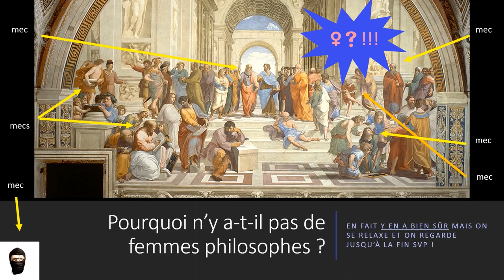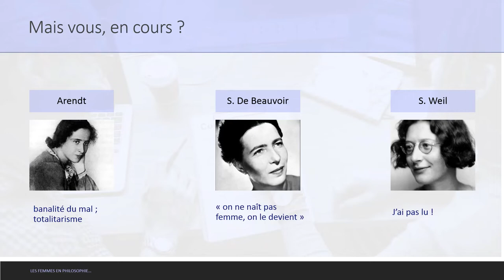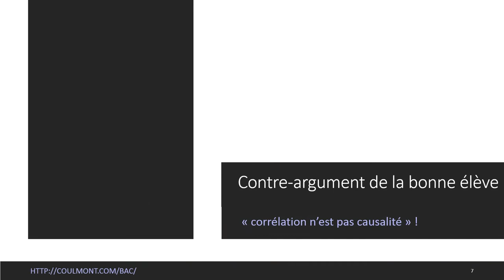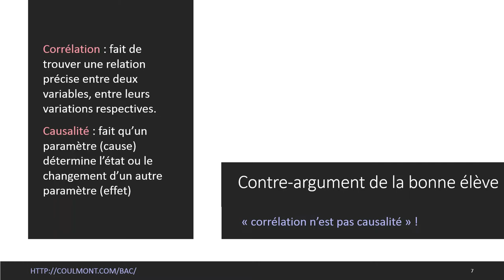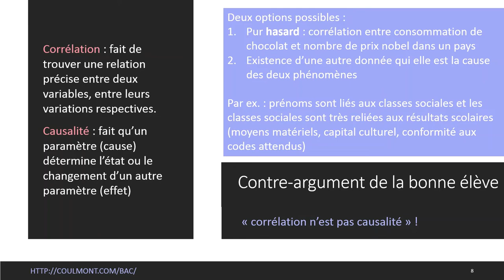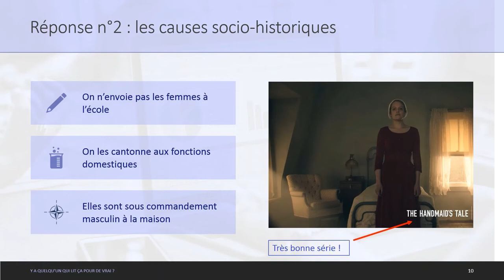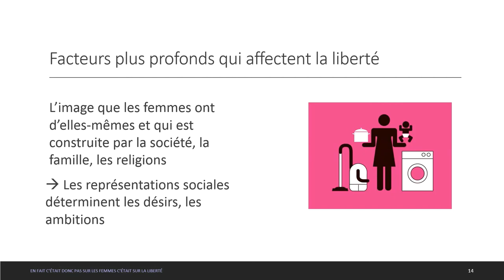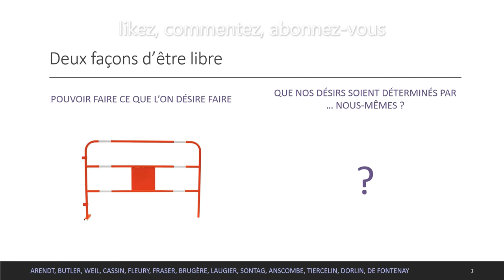Les grandes questions : "Pourquoi n'y a-t-il pas de femmes philosophes?"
bac philosophie hlp Incroyable vidéo sur la place des femmes en philosophie... et l'occasion de revenir sur la notion de liberté !